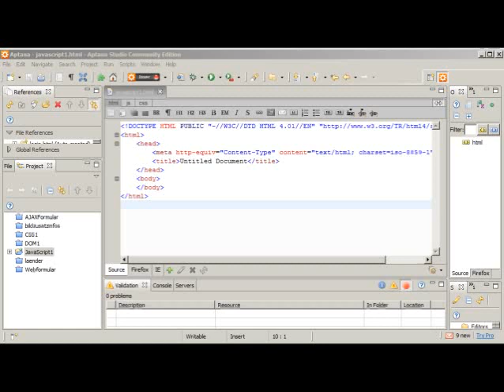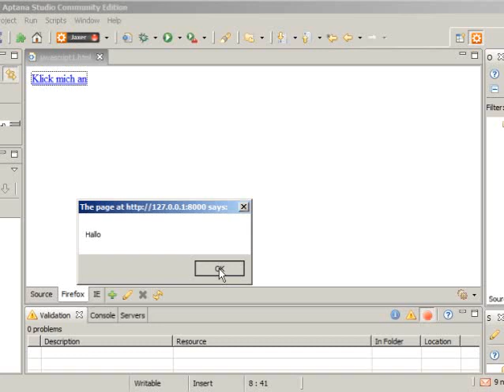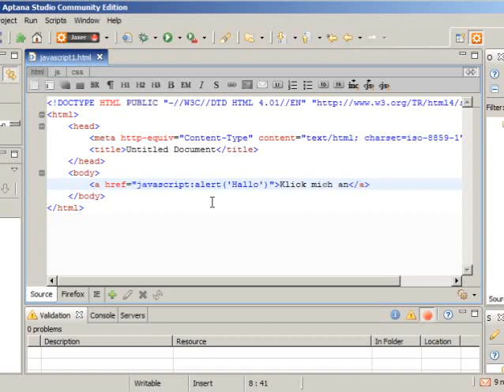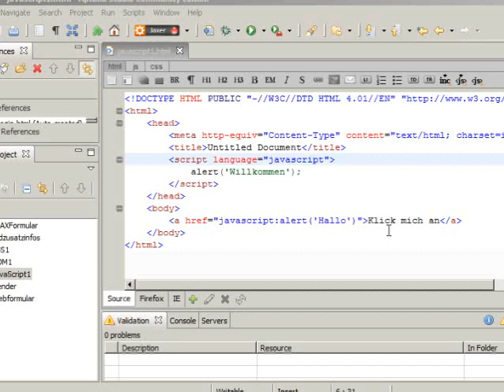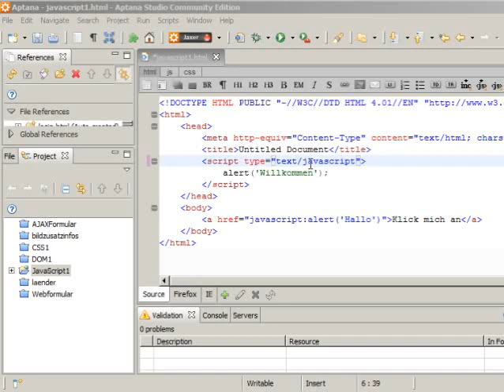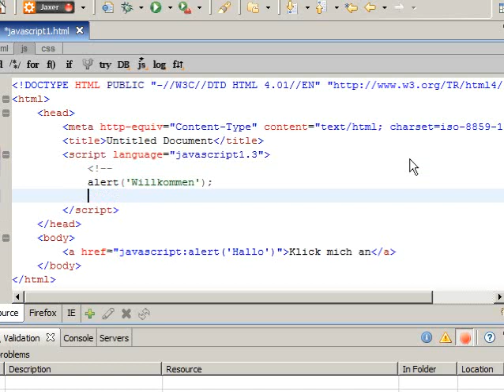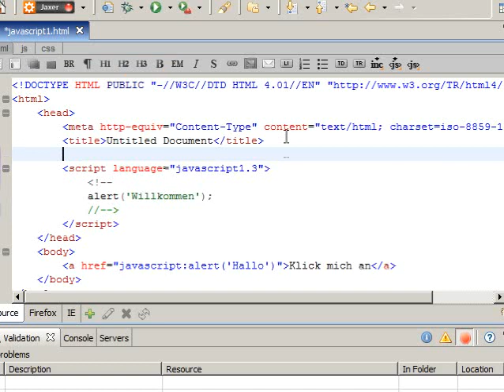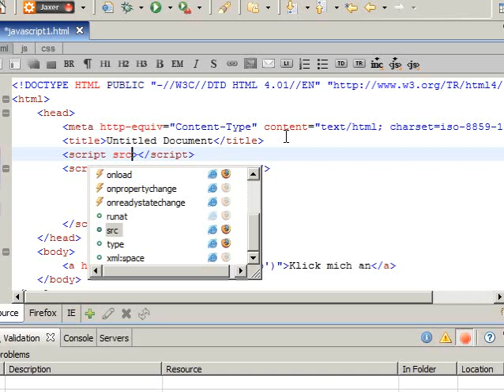JavaScript in Webseiten einbinden - JavaScript Episode 60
Um JavaScript mit einem Gerüst aus (X)HTML zu verbinden, haben Sie mehrere Möglichkeiten: JavaScript-Anweisungen innerhalb eines  script -Containers oder als Klartetext in der (X)HTML-Datei. Die Alternative: Eine Referenz auf eine externe (JavaScript-)Datei.